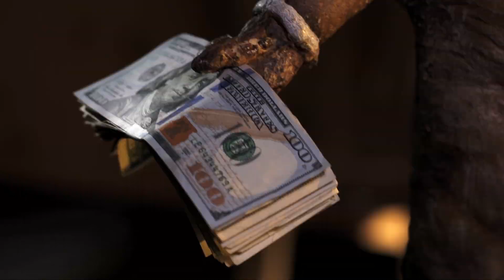Cult Filmmaker David DeCoteau & David Del Valle, Coming April 20th: Evil Bong 420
The Bong Is Back!
Full Moon To Premiere Horror Comedy Sequel
Evil Bong 420 On Multiple Streaming Platforms

Grab your munchies and head to the lanes, because Full Moon’s most far-out character, the malevolent mind-fogging EVIL BONG is back, baked and more brutal than ever in this, the ultimate stoner trip: EVIL BONG 420! And this time, our beloved BONG is sending his sinister smoke signals via an exclusive worldwide streaming premiere!

EVIL BONG 420 sees series regulars Sarah Leigh (Robin Sydney), Larnell (John Patrick Jordan), Rabbit (Sonny Carl Davis), Velicity (Amy Paffrath), Hambo, EeBee, Gingerdead Man, and Ooga Booga all return to the fold along with tons of insane surprise guests, including adult stars Tanya Tate, Janice Griffith, Rorie Moon, Nina Elle, Ella Darling, and cameos by legendary Queen of the B’s Director David DeCoteau and David Del Valle!

Rabbit has escaped the Evil Bong’s World of Weed, and has opened a topless bowling alley. It’s the Grand Opening and the balls are rolling, the boobs are bouncing and the weed is plentiful. When his old friends, Larnell and Sarah Leigh stop by to help him celebrate his wacky new business venture, things are finally looking up for Rabbit, right? Wrong! Evil Bong is hot on Rabbit’s trail. With the help of the murderous Gingerdead Man, they crash the most balls out party of the century. But Gingerdead Man has plans of his own when he learns that the secret to becoming a real man is getting his cookies off.

After the runaway success of EVIL BONG, EVIL BONG 2: KING BONG, EVIL BONG 3: THE WRATH OF BONG and the mental monster mash-up GINGERDEAD MAN VS. EVIL BONG, Full Moon once more lights up the BONG for our maddest movie yet: EVIL BONG 420 and you’ll be able to see it first on a WORLDWIDE STREAMING PREMIERE on- when else -  April 20th, 2015… That’s right! On 4.20!!

Catch EVIL BONG 420 on HULU, Vutopia℠, MGO, FullMoonStreaming.com, Vimeo, Amazon Instant, GooglePlay, BigStarMovies, ConTV and many more streaming platforms, dropping on the ultimate weed-friendly day.  Full Moon refuses to bogart this joint… we want to pass the BONG gospel around.
It’s the movie with its mind firmly in the gutter. EVIL BONG 420 has the biggest balls, boobs and bongs you’ll see all year.